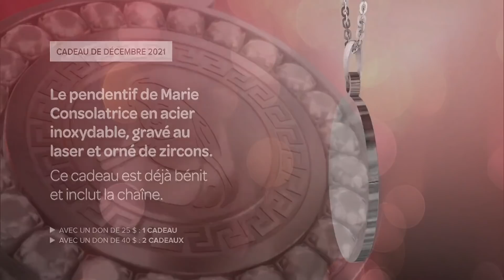La Victoire de l'Amour - Mercredi 8 décembre 2021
- Collaborateurs : Geneviève Côté, David Vincent